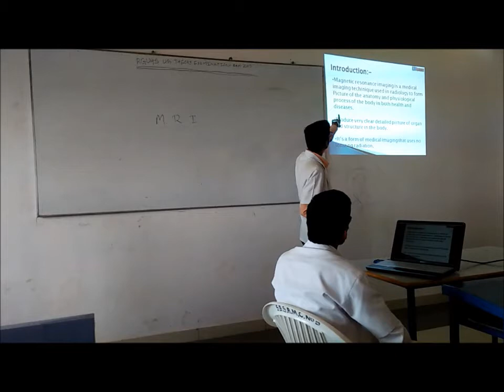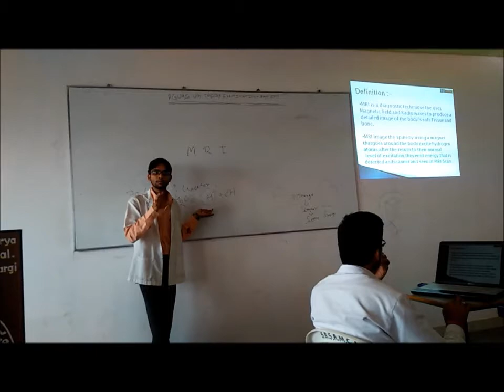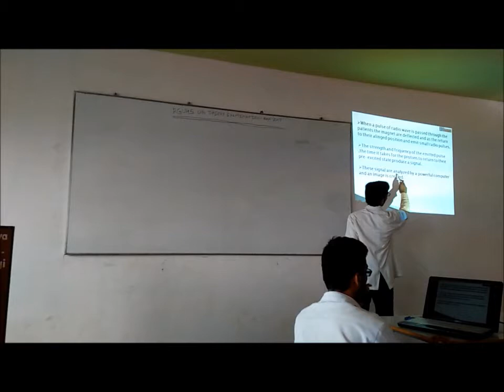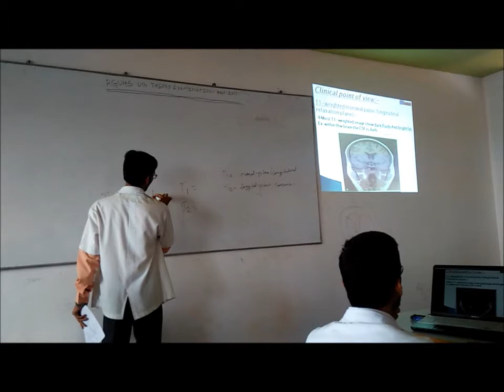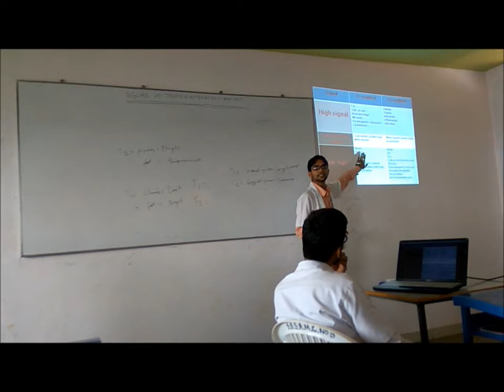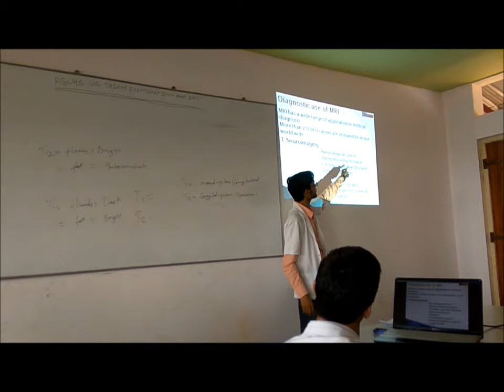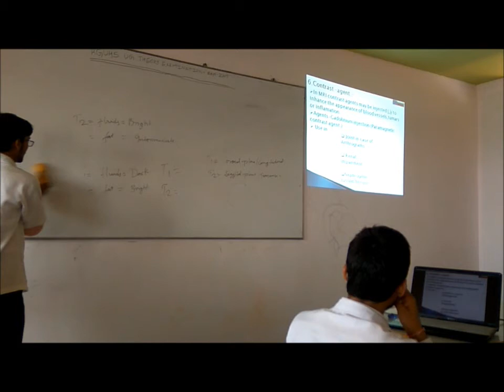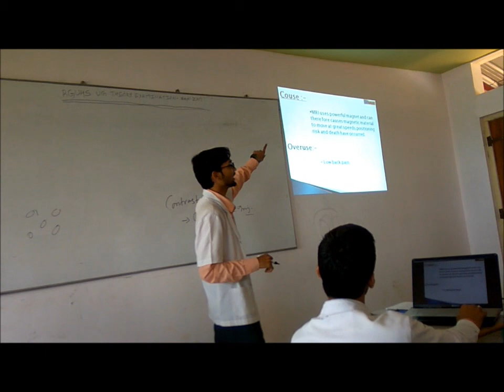M R I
MRI (Magnetic resonence imaging) is the very important dignostic procedure used to knowing the many disease. In this video shown all aspects of the MRI ie. Introduction, definition, history, procedure, indication, contraindication , uses etc.